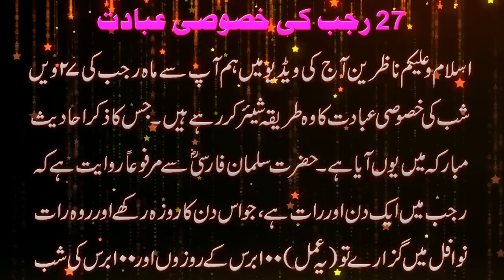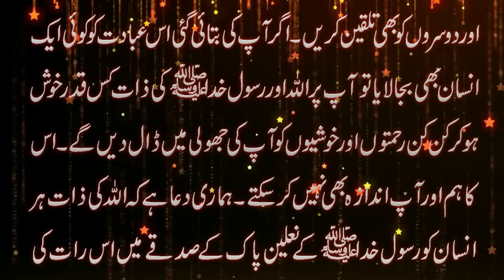27 Rajab Ki Khas Ibadat Har Dua Qubool - Shab e Meraj 2019 K Nawafil (Namaz) Ki Fazilat Or Tarika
Aaj ki video mein ham 27rajab ki khasibadat ka wo tarika bata rahe hain. Jis par amal karne se apki har jaiz dua shabemeraj2019 mein qubool hogi Insh Allah. Is mubarak raat mein nawafil yani nafal namaz ada karne ki jo fazilat hai wo is video mein batai ja rahi hai. Lehaza Shab e Meraj ki is ibadat ko hargiz miss na karen aur nafali ibadat ka tariqa jannay k liye ye video akhir tak dekhen.

Ask Any Question About Miraj Sharif Wazifa like
1)Shab e Meraj
2)Shab e Miraj
3)Shab e Mairaj
4)Miraj Un Nabi
5)Miraj Sharif
6)Shab e Miraj Story
7)Meraj Ki Raat
8)Meraj Un Nabi
9)Meraj Night
10)Shab e Meraj Ki Fazilat
11)Lailatul Mehraj
12)Waqia e Meraj
13)Meraj
14)Lailat al Miraj
15)Meraj Nabi
16)Shab e Meraj Details
17)Meraj e Nabi
18)Shab e Meraj Ki Tasbeeh
19)Meraj ul Nabi
20)Meraj Ki Raat Ka Waqia
21)Waqia Shab e Meraj
22)Bayan Shab e Meraj
23)Tasbeeh For Shab e Meraj
24)Story Of Meraj
25)Shab e Meraj Mubarak
26)Safar e Meraj
27)Meraj Ki Raat Ka Waqia
28)Miraj Night
29)Meraj Shareef History
30)Shab e Meraj Ka Waqia
31)Lailat ul Miraj
32)Importance Of Shab e Meraj
33)shab e miraj in urdu
34)Shab e Miraj Mubarak
35)Mihraj Day
35)Shab e Meraj Ki Haqeeqat
36)Waqia Miraj Un Nabi
37)Meraj Shareef Ki ibadat
38)Miraj ul Nabi
40)Leilat al Meiraj
41)Event Of Miraj
42)Shab e Meraj Speech
43)The Night Of Miraj
44)Meraj e Rasool
45)Information About Shab e Meraj
46)The Night Of The Miraj
47)Miraj Definition
48)Mairaj Ka Waqia
49)Miraj al Nabi
50)Shab e Meraj Ka Bayan
51)Shab e Meraj Ki Nawafil
52)Shab e Meraj Ki Tasbeeh'
53)Shab e Miraj Ka Roza